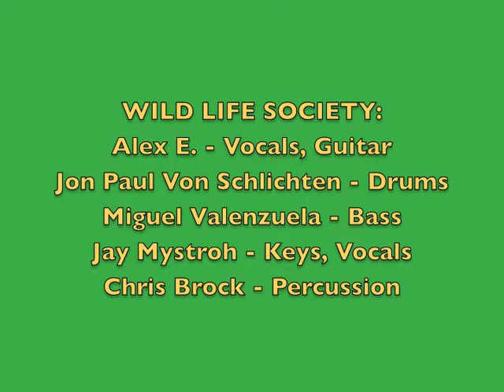Wild Life Society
Wild Life Society performing in studio.  A feast for the eyes and ears!